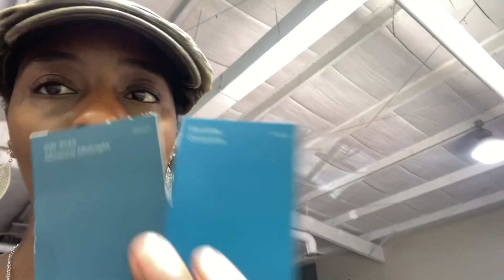Busy Day Vlog | Invisalign Update | Moving Update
It’s been a super busy time for us. Hope you enjoy tagging along!